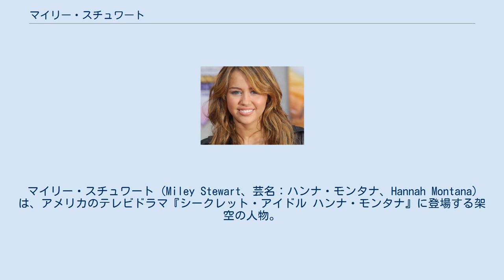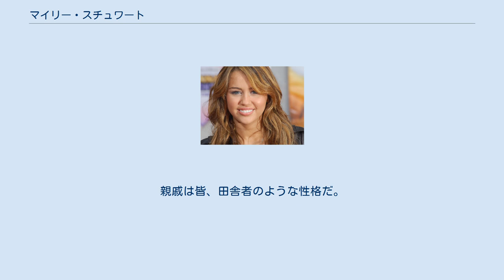マイリー・スチュワート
マイリー・スチュワート (Miley Stewart、芸名：ハンナ・モンタナ、Hannah Montana) は、アメリカのテレビドラマ『シークレット・アイドル ハンナ・モンタナ』に登場する架空の人物。
演じているのはマイリー・サイラス、日本語吹き替えは白石涼子。
 彼女はアメリカで話題沸騰中の歌手であるが、その正体はテネシー州出身、カリフォルニア州の中学校（のちに高校）に通う、ごく普通の少女マイリー・スチュワート。
自分が歌手であるということが知られると周囲の人間の見る目や態度が変わってしまうと思い、家族以外にはその正体を隠している。
しかし、第一話から楽屋に忍び込まれたことが理由で友人であるリリーとオリバーにはその正体（ハンナ・モンタナであること）がバレてしまい、それ以降は彼女の秘密を守る為に協力し合っている。
 普段は外見から正体が分からないようにするため、ハンナとして出るときは金色で長髪のカツラを着用している。
 「何それ?!嘘でしょ!!」というフレーズをよく口にする（日本語吹替版）。
 マイリー・スチュワートは1992年11月23日、テネシー州クローリー・コーナーズという架空の町で生まれた。
家族は父親ロビー、母親スーザンそして兄のジャクソン。
また多くの親戚がおり、 おばあちゃんのルーシー、アールおじさん、パールおばさんといとこのルアンがいる。
親戚は皆、田舎者のような性格だ。
さらに、ペットの豚のルアンとハムスターのレスリーがいた。